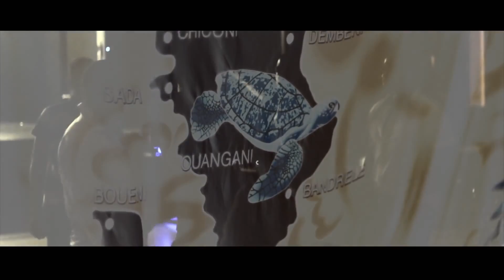Musclé & TheGreem Stéhi Clip Officiel